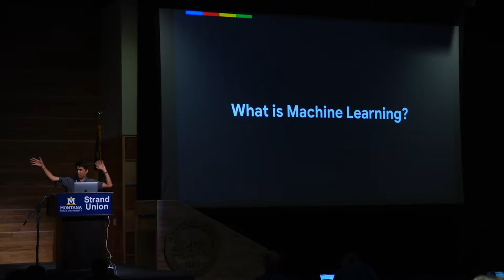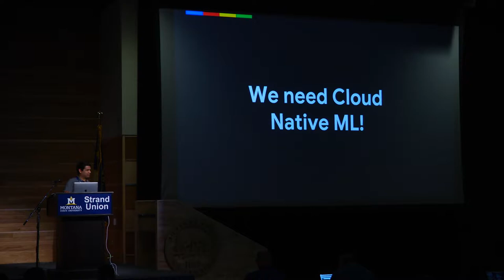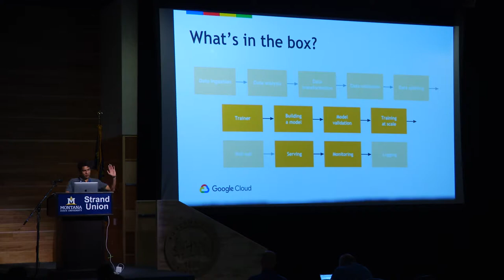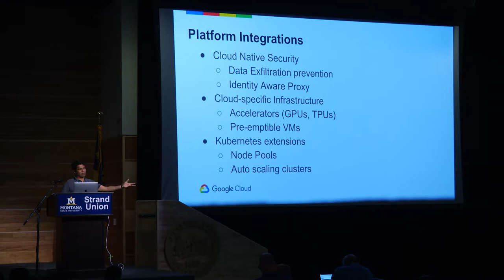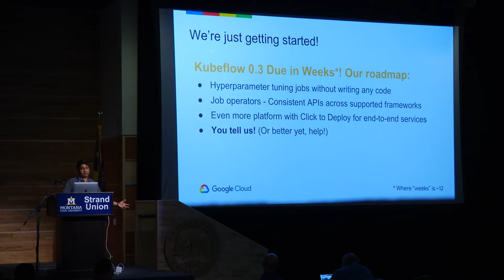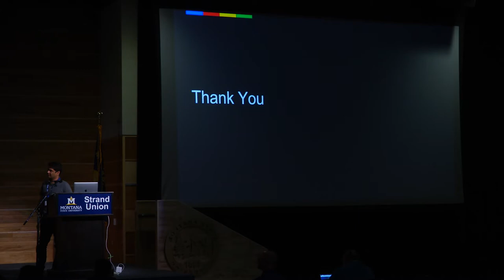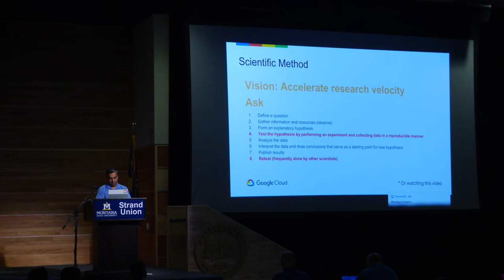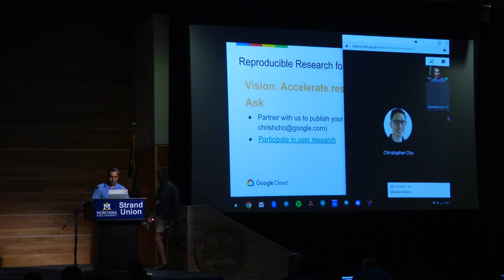8/5/18-Intensive Introduction to Kubernetes Container Orchestration: Cluster Performance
4:00-5:00 Session 5: Cluster Performance Monitoring and Visualization

Presentation: Kishor Aher
Demo 5: Kubeflow deployment of machine learning (ML) workflows on Kubernetes; migrating from a laptop to a Google Kubernetes Engine (GKE) cluster